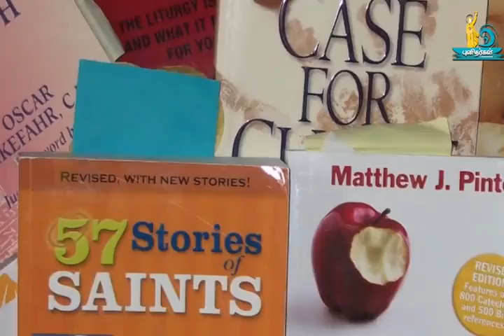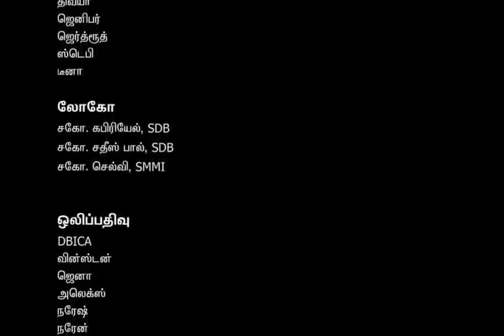24 OCT - SAINT OF THE DAY - TAMIL